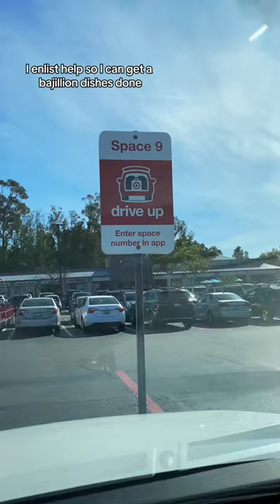🎄Honorable mentions: Costco rotisserie chicken & Trader Joe’s salad for dinner, approx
🎄Honorable mentions: Costco rotisserie chicken & Trader Joe’s salad for dinner, approx. 47 loads of laundry, and a partridge in a pear tree 🙃